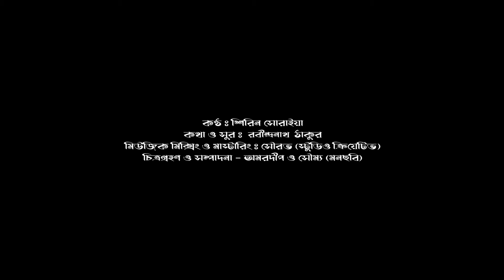Na Bujhe Kare Tumi | না বুঝে কারে তুমি | Rabindra Sangeet | Shirin Soraiya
Details of the song :
Rabindra Sangeet by @ShirinSoraiya
Music programming by : Sourav (Studio Creative)
Video : Amardeep and Soumya (Monchhobi)

Parjaay : Prem
Upa Parjaay : Prem Boichitro
Taal : Kaharwa
lyrics :

না বুঝে কারে তুমি ভাসালে আঁখিজলে
না বুঝে
ওগো কে আছে চাহিয়া শূন্য পথপানে
কাহার জীবনে নাহি সুখ, কাহার পরান জ্বলে

পড় নি কাহার নয়নের ভাষা
বোঝ নি কাহার মরমের আশা
দেখ নি ফিরে
কার ব্যাকুল প্রাণের সাধ এসেছ দলে

Hello All,

Thank you and keep listening..! 🙏🙏💝💝

-Shirin